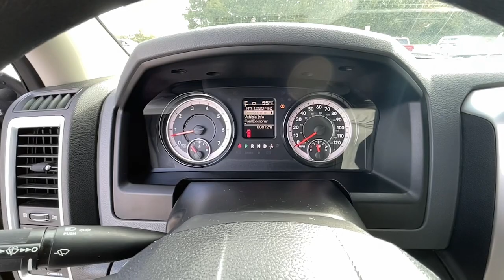2019 Ram 1500 Classic Griffin, Covington, Newnan, Thomaston, Macon, GA U32465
Granite Crystal Metallic Clearcoat Used 2019 Ram 1500 Classic available in Griffin, Georgia at Cronic Chrysler Dodge Jeep Ram. Servicing the Covington, Newnan, Thomaston, Macon, GA area.
2019 Ram 1500 Classic SLT - Stock#: U32465 - VIN#: 1C6RR6TT5KS509392